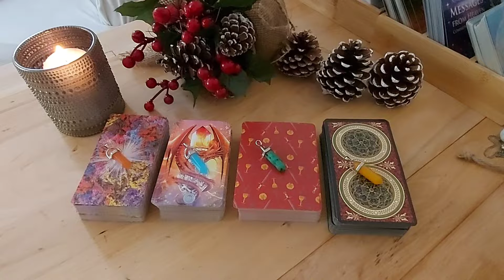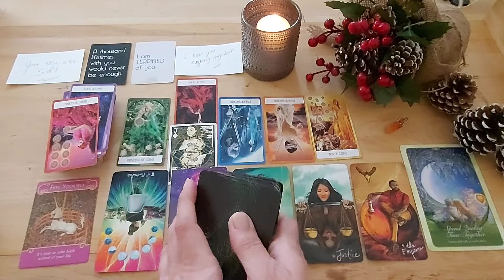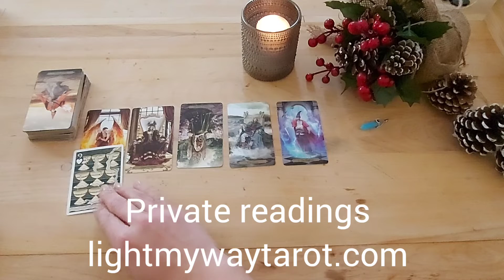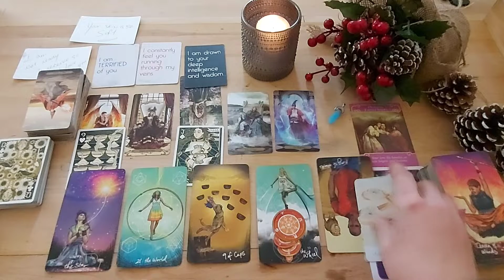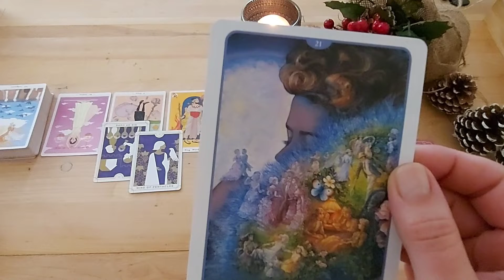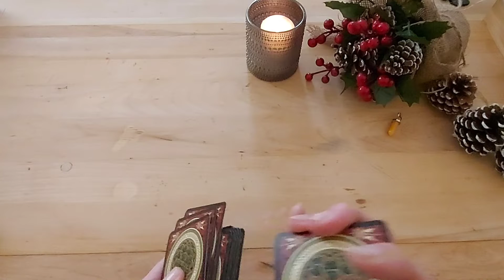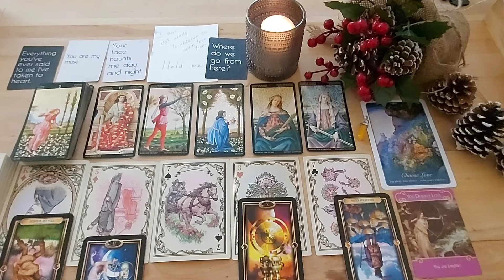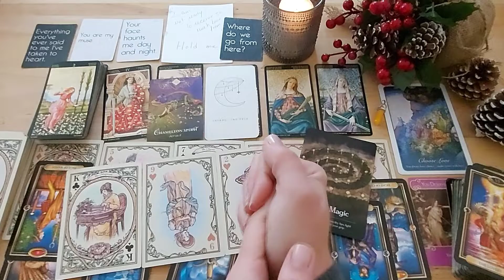WILL HE/SHE REACH OUT🙏Their Intentions - Actions NO CONTACT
💛PERSONAL Tarot reading and Guidance sessions  lightmywaytarot.com

(absolutely not required but greatly appreciated)
TIMESTAMPS / Chapters
00:00 intro
01:32 Group 1
18:53 Group 2
36:35 Group 3
54:22 Group 4
GUIDANCE COACHING
you can book your Guidance session at lightmywaytarot.com
and don't forget to convert your Time Zone, I'm Eastern Standard Time GMT-5
PRIVATE READINGS
You can book your personal reading at lightmywaytarot.com

My readings are recorded on video.
I send a private link to your reading connected to my YouTube channel. I prefer to channel and read this way since I have clients all over the globe and it is difficult to schedule with the time difference. When you are ready, purchase your reading at lightmywaytarot.com, You will be asked to write yours questions and a description for your situation.
Once I receive your reading request, you'll receive your reading 3 to 5 business days after I receive the payment.

ABOUT ME
Welcome everyone, my name Stephanie
My mission and calling is to bring clarity, comfort and peace to your heart and soul to help guide you during periods of transition and more difficult moments.
Since I was a little girl, my sense of intuition has always been guiding me through life. I am gifted with and claircognizance (knowing) and I have experience several paranormal activities or manifestations from spirits in the course of my journey on this earth.  I am now offering my abilities to the world, delivering messages from spirits with intuitive tarot and pendulum channeling. It would be my pleasure to channel messages from your guides for you.

will he reach out their intentions actions tarot no contact virgo cancer libra astrologie zodiac sign aries taurus sagitarius piscies capricon gemini aquarius law of attraction manifestation will he reach out true feelings will we be together message from your person tarot pic a card love readings soulmate soulmates twin flame twinflames twinflame current feelings and thoughts does he love me will we be together tarot love reading tarot spread cards what he thinks of me